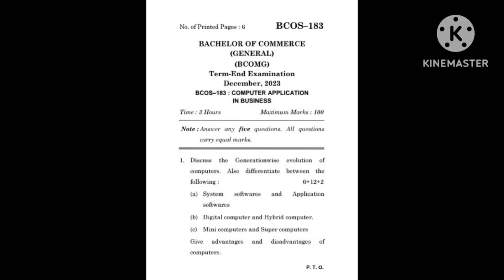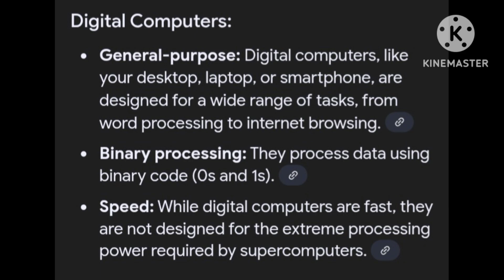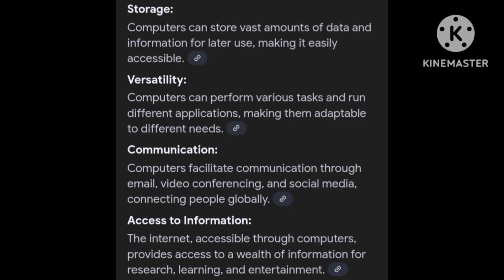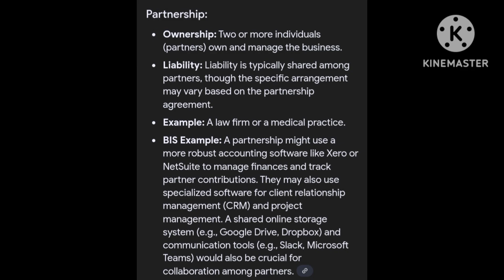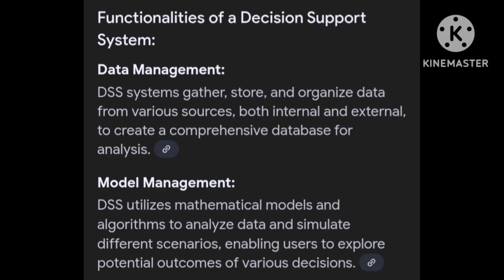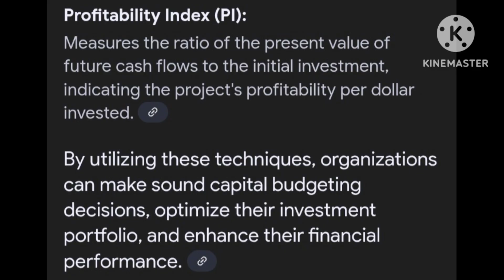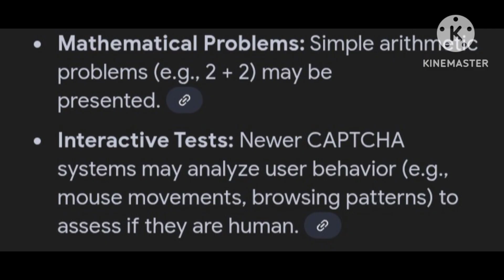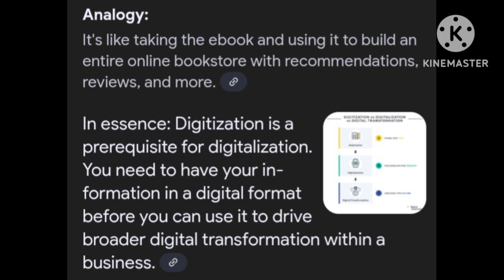BCOS -183 Most important questions for June exam2025 Students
Computer application in business for shot revision

ignou

Bcos 183 most important question for July 2025 students
Important question for July 2025 student s
IGNOU important question in computer application in business
IGNOU most important questions BCOS-183
Computer application in business One Shot full syllabus

Computer application in business revision IGNOU

Bcos-183 one shot IGNOU bba

BCOS-183 IGNOU one shot

BCOS-183

bcos 183 important questions

bcos 183 previous year question paper

bcos 183

Computer application in business

One shot of bcos-183

Applications of computer

Web Application

Basics of computer software

Business information system

It security

Cyber security in business

Internet services and email configuration

Plastic money e wallet and online pay

Word processing

Tool of word processing

Most important questions bcos-183

Important questions of computer application in

bcos183

bcos183 important questions

bcos183 important topics
bcos 183 most important question for June examination 2025
computer application in business most important question for June 2025 exam

bcos183 important questions one shot